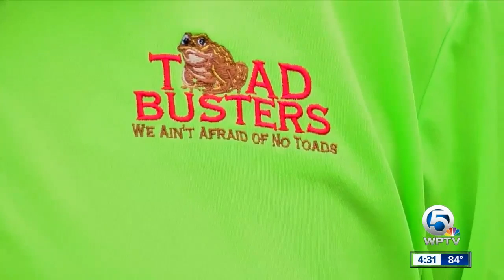Record number of Bufo toads in Palm Beach County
They are poisonous to your pets and pose a risk to your children. Experts say they are seeing an increase in the amount of 'toxic toads' around the area.